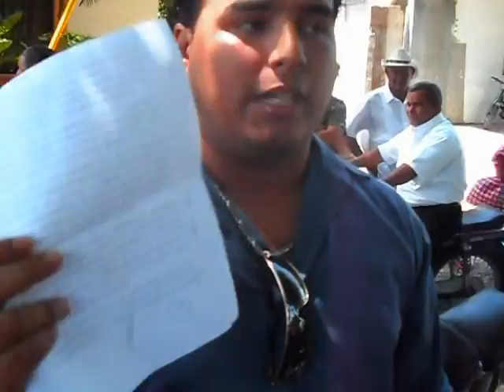jairo pena y aracelis nunes denuncias que se comete violacion en acuerdo regidores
jairo pena y aracelis nunes denuncias que se comete violacion en acuerdo regidores junta municipal sombrero